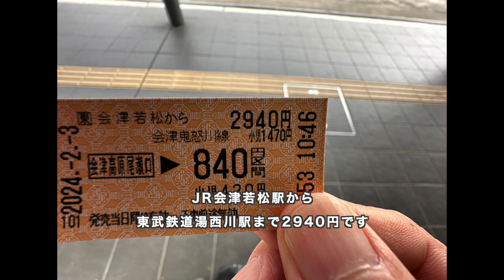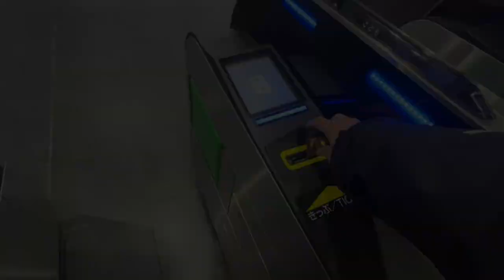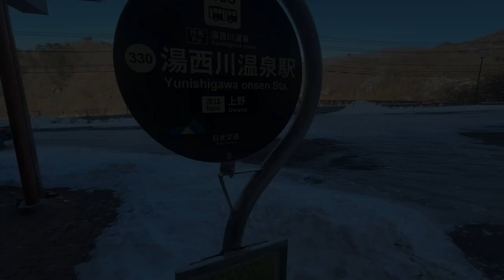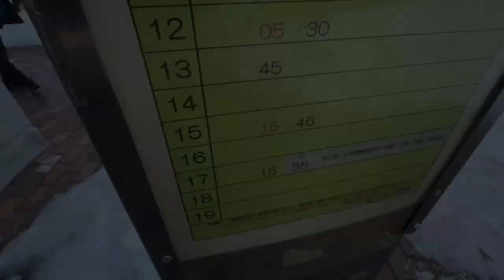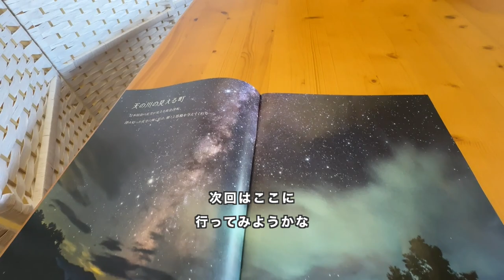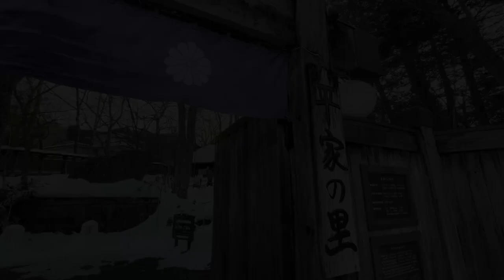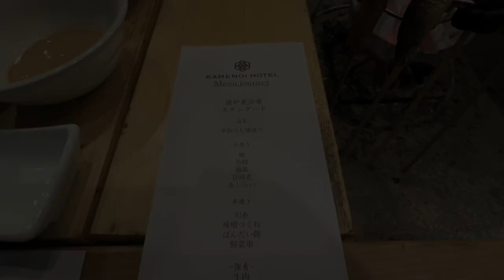亀の井ホテル 日光湯西川 | 平家の里とかまくら祭り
栃木県の日光湯西川へ行ってまいりました。福島県の会津若松から南下して、湯西川温泉の冬の風物詩であるかまくら祭りを楽しんできました。

ミニかまくらの幻想的な光景を楽しむためにメイン会場である平家の里から徒歩3分の亀の井ホテル日光湯西川に宿泊したのでとても快適にかまくら祭を楽しむ事が出来ました。